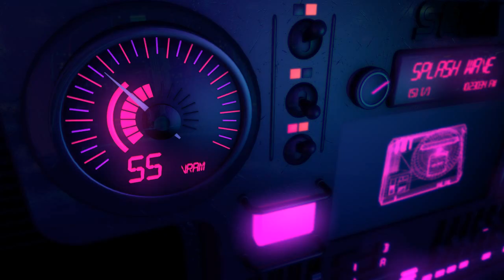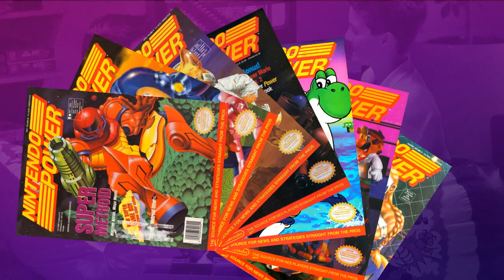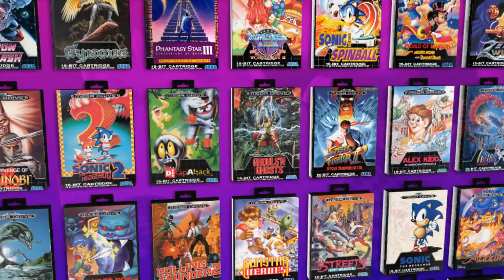How video games were made - part 3: Marketing and Business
In this final chapter we cover the business side and marketing of 8-bit and 16-bit games.
Narrated by Steven Kelly

0:00 Robert Parker - '85 (feat. Miss K) VHS Glitch remix
0:45 Misty Blue - escape
1:49 Legend of Mana - Missing truth
2:25 Konami Kukeiha club - In the back of my mind
3:32 Castlevania Portrait of Ruin - The hidden Curse
4:45 Timecop 1983 - Tonight (check his awesome stuff
6:32 Chrono Trigger - Corridors of time
7:56 Mega Man X - Sigma Stage 1
9:40 Space Channel 5 - Pala Paya